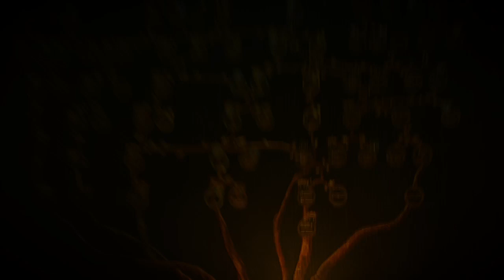The Witcher 3: Wild Hunt137